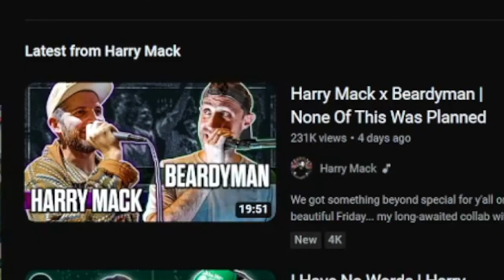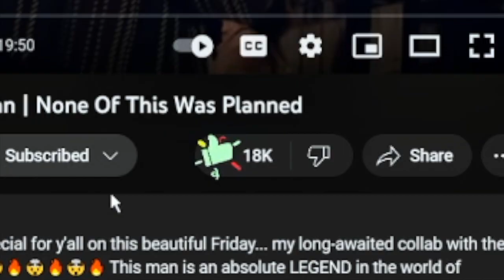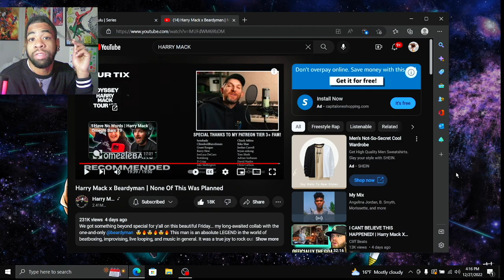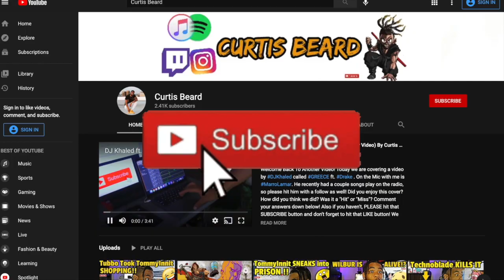SHOCKING REACTION to Harry Mack x Beardyman | None Of This Was Planned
INTRODUCTION SONG??

Welcome back to another video! Today we are reactingn to HaryyMack HarryMackandBeardyman HarryMackReaction ReactionnVideo ! What did you guys think about the video!? Please leave your comments under below! Also, THANK YOU for tuning in!

Search "Marc Rebillet" on all streaming services for my music!